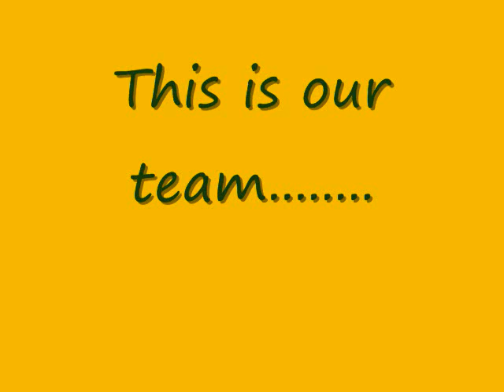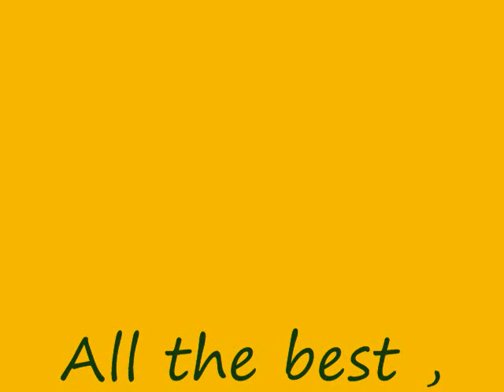Golden Star Gallery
Some photos from Golden Star's december activities,hampton the hamster dance,volunteer,kampdance ,christmas 2010 ,